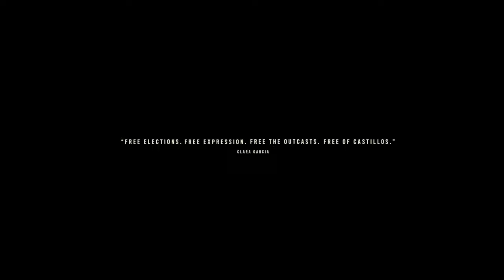Far Cry 6 Full Gameplay Part 23 - Máximas Matanzas - 4k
This part 23 of FAR CRY 6 PC Walkthrough gameplay first mission is to acquire all of Juan tools and then meeting Talia at Castillo national Zoo in the aim of freeing the 7 prisoners there and download the security camera footage that Talia needs for propaganda. second mission is rescuing Dr. Matias Alonzo and extracting him from Maria's brainwashing school after taking out the guys assaulting the building. third mission consists of securing Marquessa Villa, then defending the speaker system, the transmission antenna and the lighting rig against the Castillo's guys attacks. final mission is to detroy Maria's trucks and billboards and attack the Marquessa Rum Distillery, also break down Anton's statue and trash Maria's Office